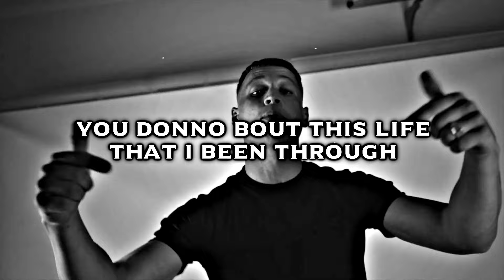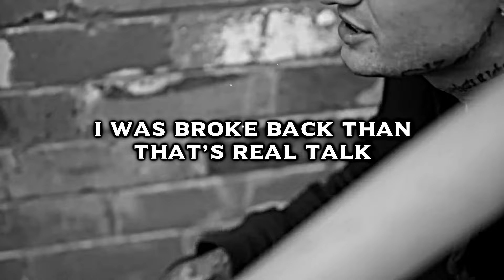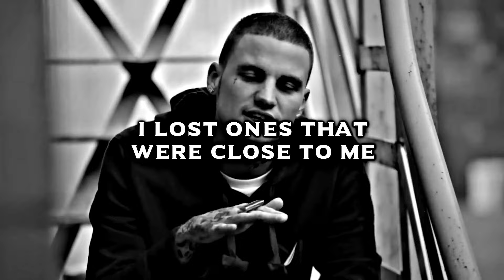KERSER x ROPS1 - PAIN (REMIX)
KERSER x ROPS1 - PAIN

THIS IS A REMIX/MASHUP

Prod: souwi
Remix/Master: ENIGMATIC BEINGS